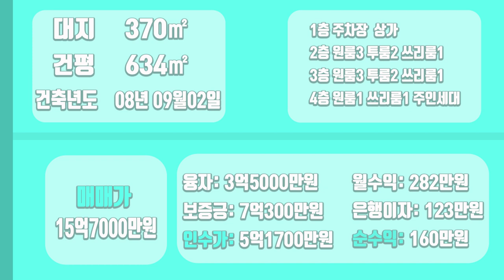[하팀장]대구원룸매매 발전 많은 두류역세권,10m도로 접!! 이런 매물 없습니다. 빨리보셔요!!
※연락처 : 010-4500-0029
※카카오톡 ID : 45000029 (검색)
※해당영상 매물번호:060122

▶소재지 : 대구광역시 서구 내당동 250-2
▷면적 : 대지 370㎡ / 연면적 634.09㎡

▶거래형태 : 매매
▷거래예정금액 :15억7천만원
▶중개대상물의 종류: 다가구주택

▷사용승인일 : 2008년9월2일
▶총 층수 : 지하 0층 / 지상 4층
▷주차대수 : 14대

▶방향[주 출입구 기준] :동
▷입주가능일 : 2022년01월08일이후 협의가능
▶방수[근린생활시설 미포함] / 욕실수 : 방 20개 / 욕실 17개

▷관리비[청소비용,승강기 유지비용 등] : 매월 약 200,000원 예상

◆대표:沈民貞
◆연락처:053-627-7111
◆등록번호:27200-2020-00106